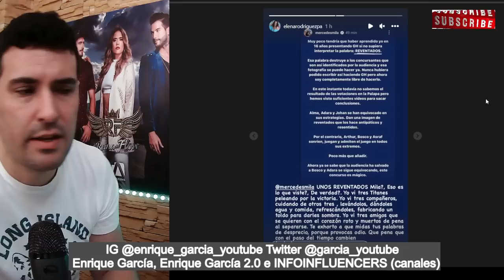Elena ESTALLA ante Mercedes Milá, por LLAMAR REVENTADA a Adara. Supervivientes 2023